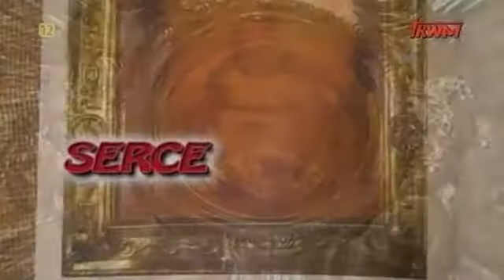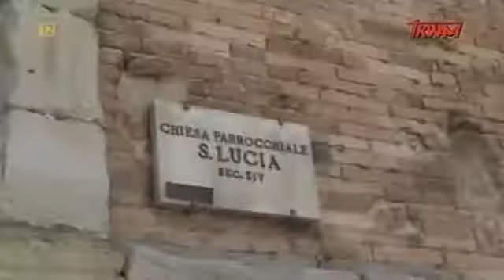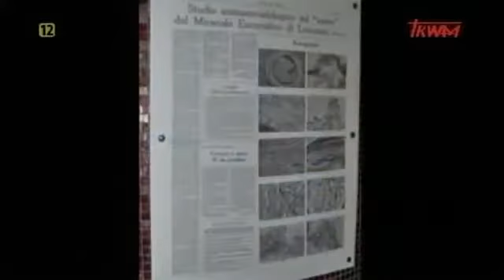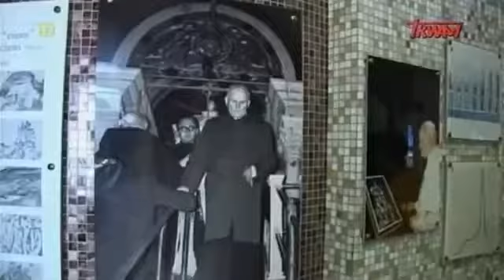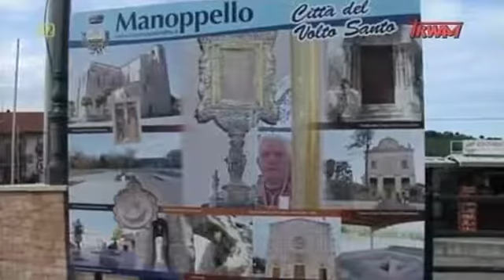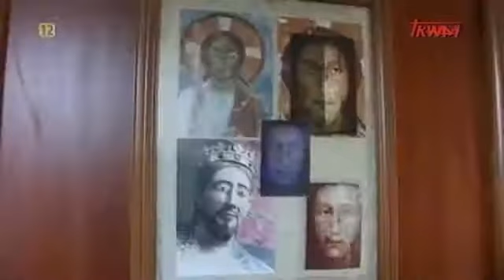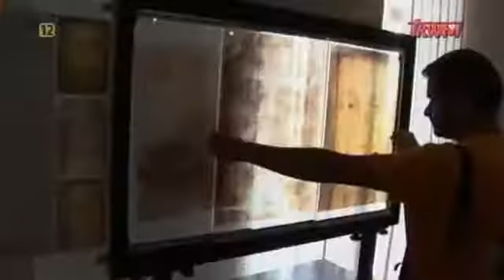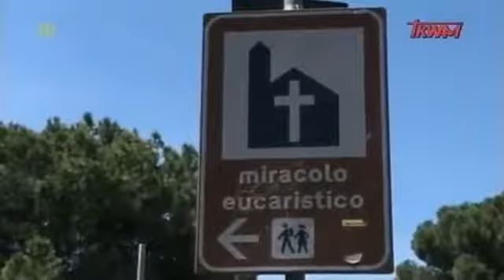Dokument Serce i Oblicze Boga Całun Calun z Manoppello Hostia z Lanciano Jezus Chrystus PL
Zachęcam do subskrypcji naszego kanału na YouTube. Filmy z Lektorem PL Film księdza Josefa Laufera Prawdziwe oblicze Jezusa na Chuście z Manoppello we Włoszech. Obraz nienamalowany.

Ten audiobook jest pierwszym z cyklu “Materialne dowody na istnienie Boga” przedstawiającym wielkie relikwie Chrześcijaństwa, które badane przez naukowców wymykają się jakimkolwiek.

Dokument Tam gdzie modlili się dawni papieże lektor PL. Dokument Serce i Oblicze Boga Całun Calun z Manoppello Hostia z Lanciano Jezus Chrystus PL. POPRZEDNI: JESTEM TEŻ TUTAJ:.